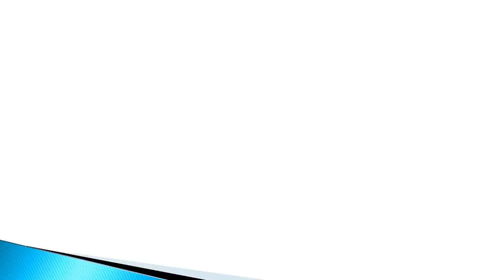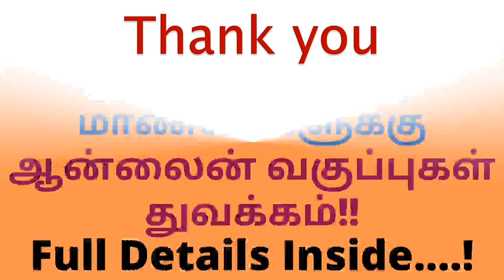Online Class for First Year UG Students|TN Govt. Arts College Online Admission 2020|Don't Miss|Tamil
Tamilnadu Government Arts and Science Colleges online Counseling and Admission 2020 - First time in Tamilnadu.  Admission process for first year Under Graduate students is going on from August 28th, 2020.

Now, the Tamilnadu Government informs the colleges to conduct ONLINE Classes for first year UG students those who have admitted in Government Arts and Science Colleges in this academic year 2020-21.

Dear Students.
Please all first year UG students admitted in Govt. arts colleges get ready to attend the online classes.  Don't miss it.